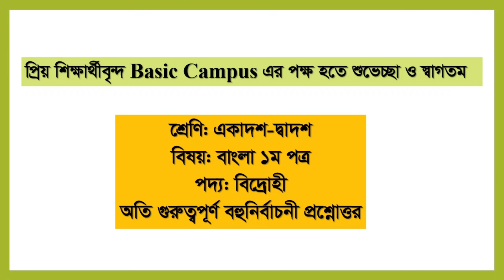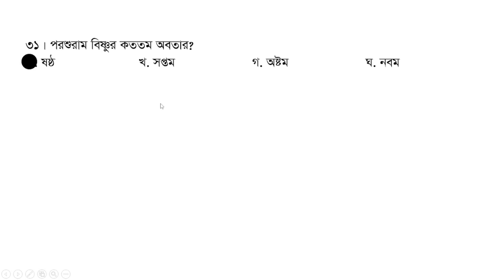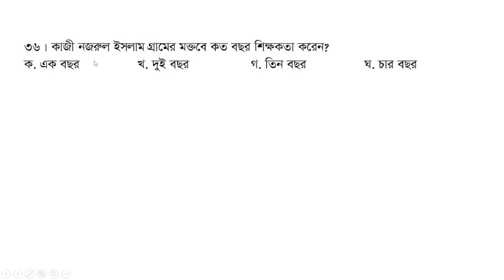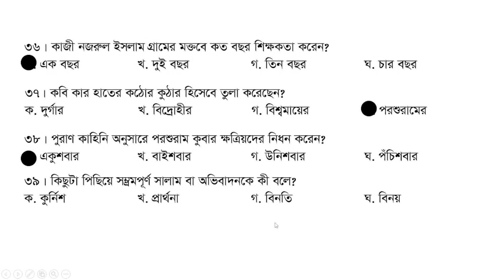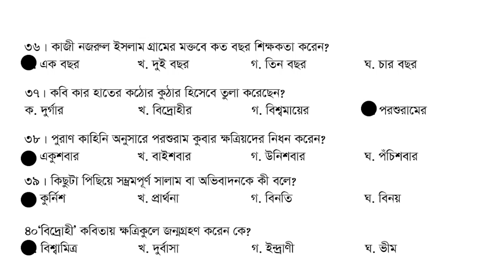বিদ্রোহী কবিতার গুরুত্বপূর্ণ বহুনির্বাচনী প্রশ্ন || HSC Bangla Kobita Bidrohi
প্রিয় শিক্ষার্থী বন্ধুরা, এই ভিডিওতে বায়ান্নর দিনগুলো কবিতাটির গুরুত্বপূর্ণ বহুনির্বাচনী প্রশ্ন নিয়ে তোমাদের সাথে বিস্তারিত আলোচনা করা হয়েছে। আশাকরি তোমরা ভিডিওটি প্রথম থেকে শেষ পর্যন্ত দেখলে বায়ান্নর দিনগুলো কবিতাটি থেকে যেকোনো প্রশ্ন আসলে উত্তর করতে পারবা।
এইচ.এস.সি. বাংলা ক্লাস

আমাদের সাথে ফেসবুকের মাধ্যমে যোগাযোগ করতে পারো এবং আমাদের পেইজে লাইক দাও যাতে আমাদের সম্প্রতি আপলোড করা ভিডিওগুলো দেখতে পারো আমদের-